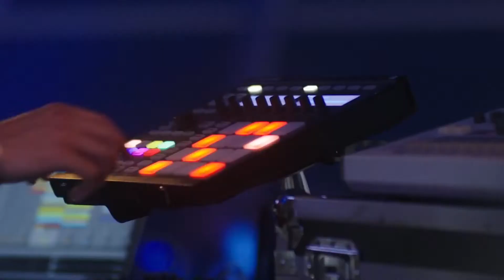XXL Radio Techno a State of Mind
Techno a state of mind. Praat met een XXL Radio DJ en hij zal je vertellen dat Techno draaien in Nederland, en Amsterdam in het bijzonder, een andere ervaring is dan op de meeste plaatsen. Fans hier kennen hun muziek en daarom moeten dj’s harder werken om ze voor zich te winnen. En als er iets is waar een goede DJ van houdt, wordt het uitgedaagd door een menigte. Hierdoor lijken sets in Nederland gewoon te overstijgen, waardoor liefhebbers naar XXL Radio Rotterdam luisteren om hun favoriete dj’s in topcondities te horen.

Dit heeft geleid tot een overvloed aan radio evenementen die door het hele land op de radio opduiken, dus we dachten dat we je zouden helpen om door het lawaai heen te snijden. Zaterdag 25 januari vanaf 18:00 uur tot 00:00 uur live Techno in de XXL Radio Techno a state of mind